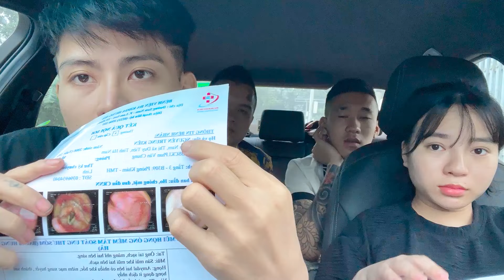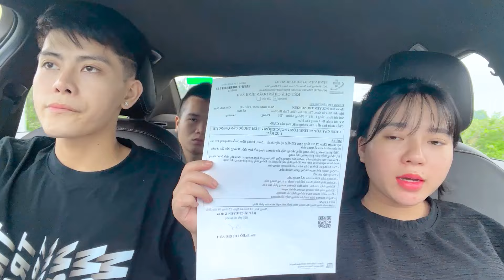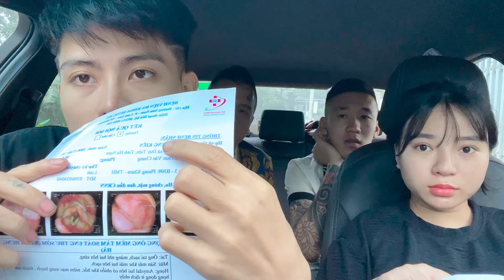Kiên Chổi Bị Bệnh Nặng Sau Khi Vừa Ra Trại Giam | Quá Nhiều Chuyện Đen Đủi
Đừng quên đăng kí để ủng hộ cho mình giúp mình có động lực làm những video hay hơn nhé. Nếu các bạn có ý tưởng gì hay hãy cmt bên dưới nhé.